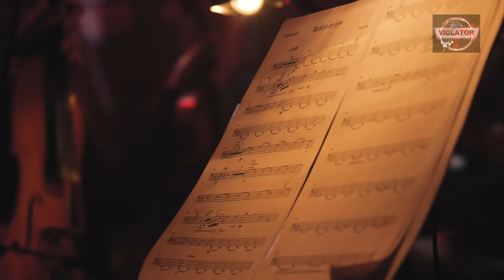Violator Techno Symphony feat. Devotion Mode. Live at Teleclub, Yekaterinburg, 22.10.2021 (ProShot)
00:00 - World in My Eyes
06:15 - Policy of Truth
11:24 - Personal Jesus
17:25 - Enjoy the Silence
24:01 - Clean
29:26 - It's No Good
33:54 - Precious
38:32 - Walking in My Shoes
44:46 - Photographic
49:02 - Never Let Me Down Again

Devotion Mode:
Jurgen Gugenson - vocals
Zyggie - guitar
Key Diamond - keyboards
Iron Man - drums
Yekaterinburg Jazz&Rock Symphonic orchestra (1-5)

Backing tracks programmed by Zyggie (2,4,6,7,8,10), Vlad Konovalov (1,3,5) and Jurgen Gugenson (9).

All songs written by Martin L. Gore, except "Photographic" written by Vince Clarke. Originally performed by Depeche Mode.